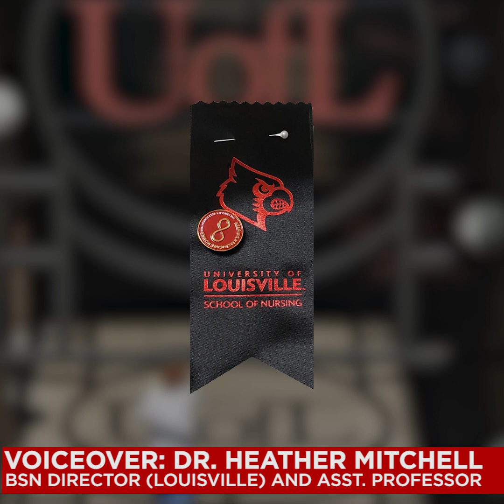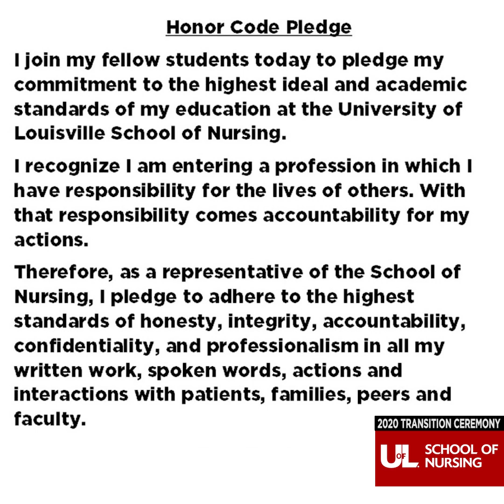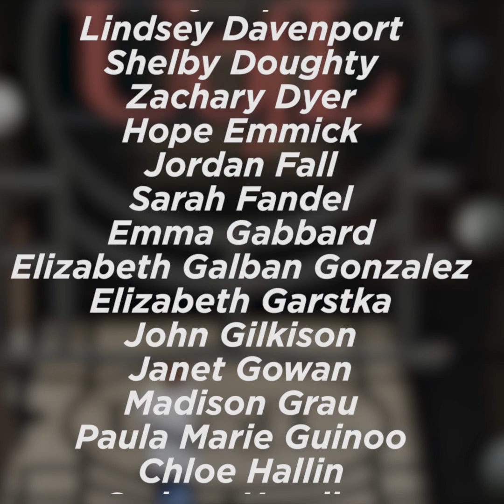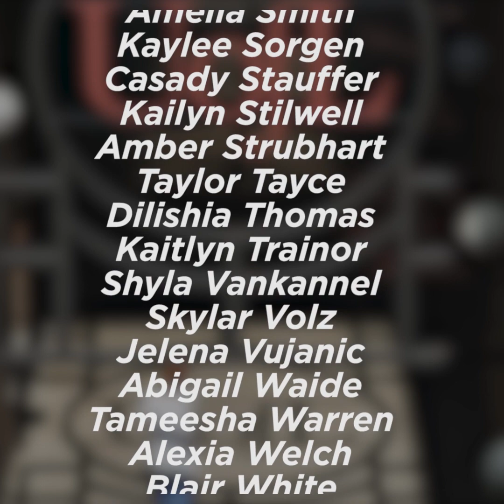UofL School of Nursing 2020 Virtual Transition Ceremony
The University of Louisville's School of Nursing recognizes incoming upper division nursing students as they embark on an intensive two years of instruction.